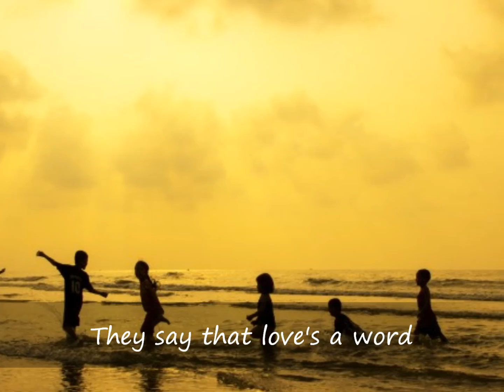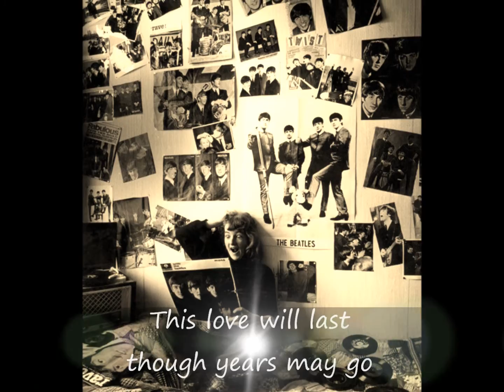"Too Young" written by Sidney Lippman and Sylvia Dee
"Too Young" written by Sidney Lippman and Sylvia Dee performed here by Gary Griffith on a Hohner Chromonica 280 was a number one hit for Nat King Cole in 1951.